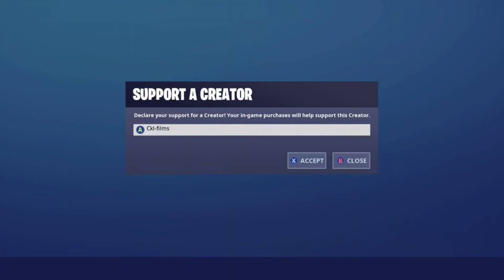Fortnite Montage- Hot (Young Thug Feat. Gunna)